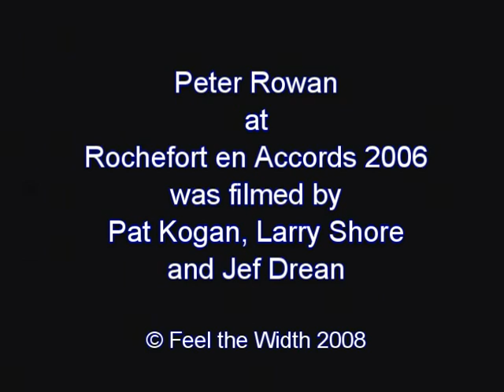peter rowan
peter rowan explores the land of the navajo with bj cole, michel deneuve and john lester at the rochefort en accords festival. this is a condensed version of the performance as it's all we have on camera.